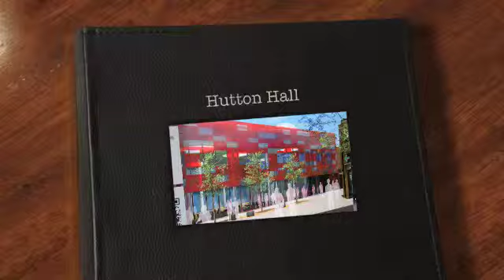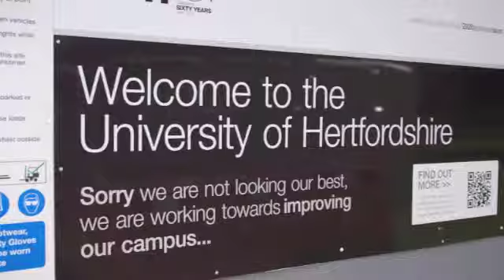Hutton Hall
Building Refurbishment